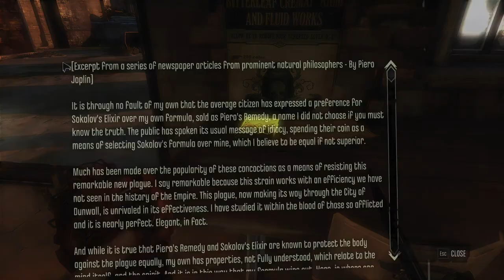Dishonored [P13]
Yes so there has been long time since last episode. So hopefully you'll understand that my touch has little suffered :D